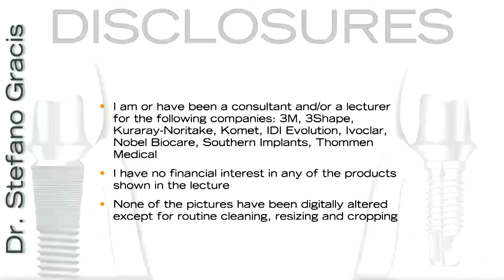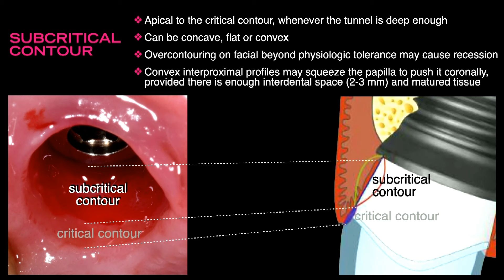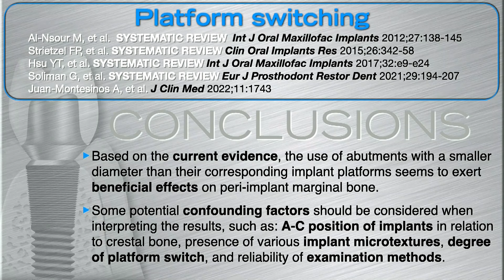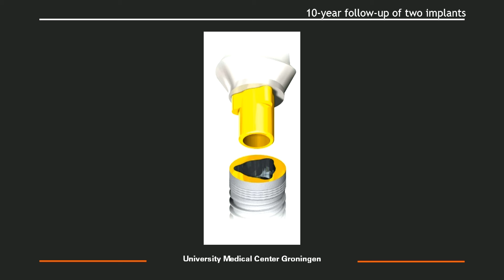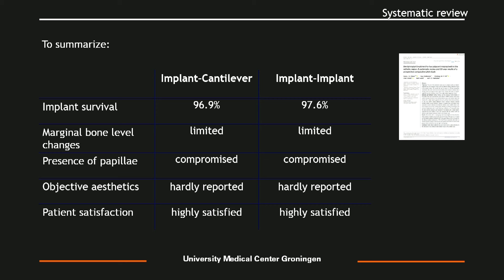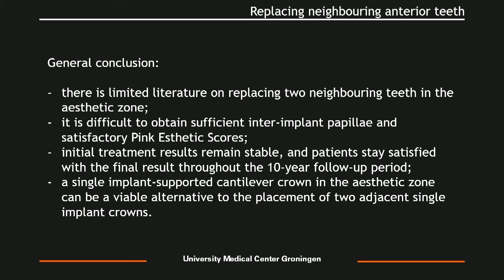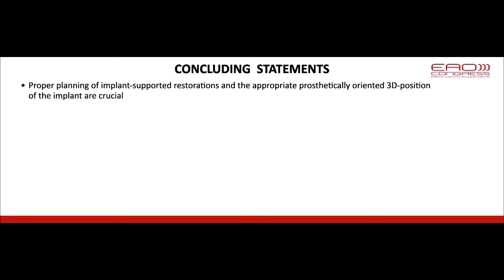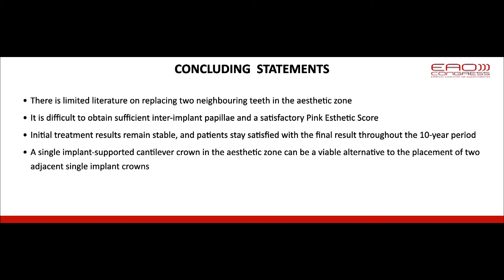Treatment concepts anterior region-long-term aesthetics w/ Henny Meijer & Stefano Gracis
You are watching "Treatment concepts anterior region-long-term aesthetics " w/  Henny Meijer and Stefano Gracis chaired by Arndt Happe and Irena Sailer.